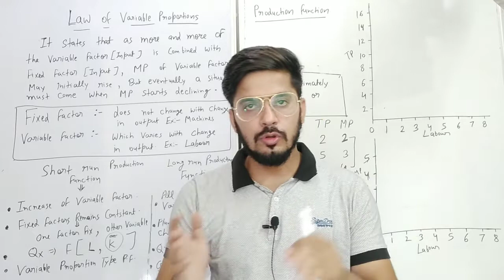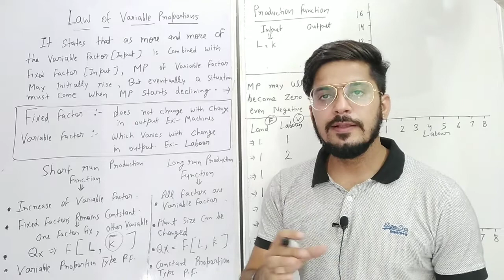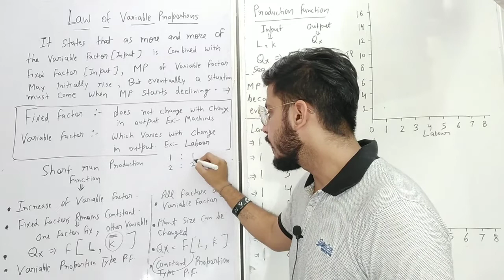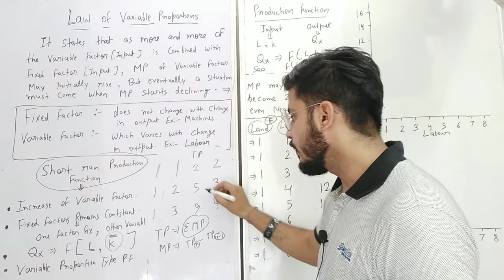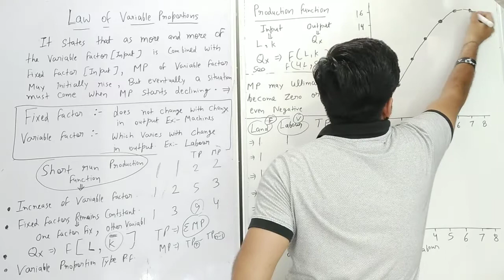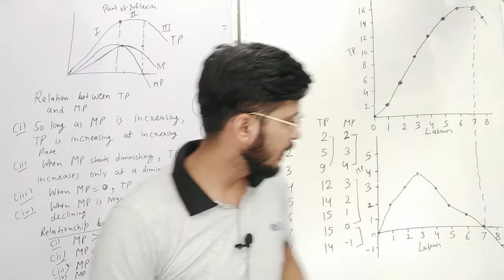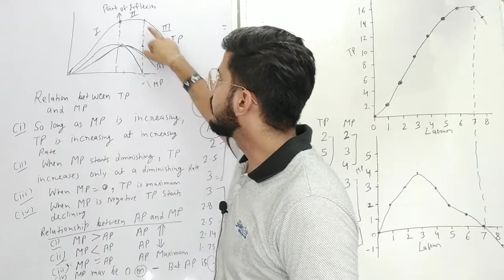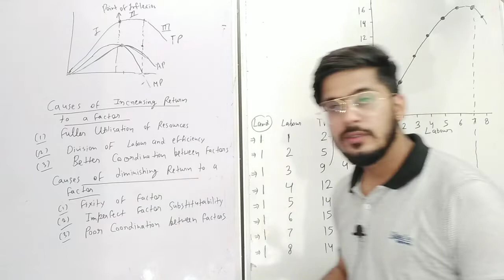Law of variable proportion| nta/ugc net commerce| business economics